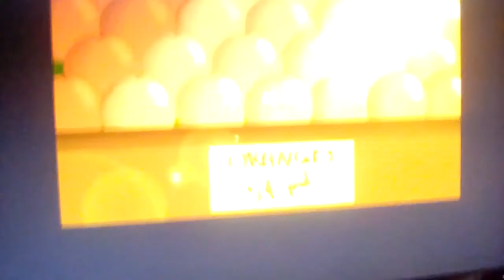My 2 Orange Roulette!